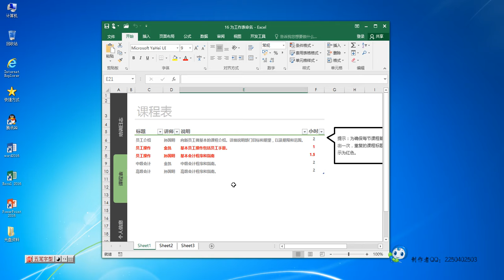Excel如何快速为工作表命名